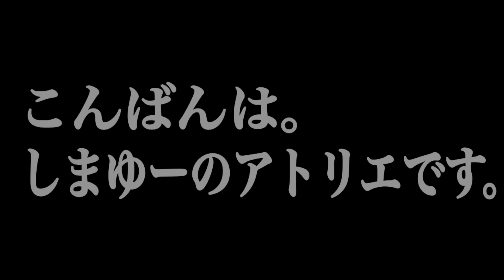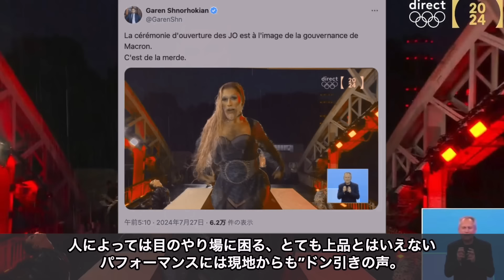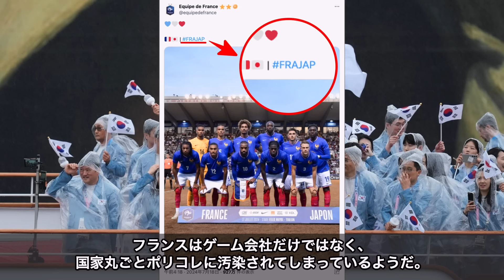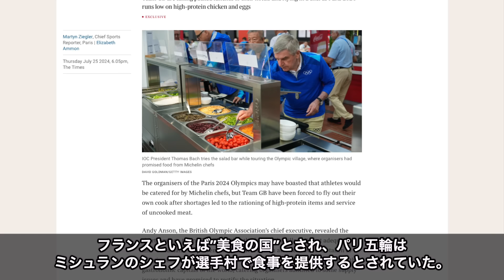【パリ五輪】開会式でいきなり世界中を敵に回してしまう。ポリコリ汚染、アジア軽視…治安もやばいし会場や設備サービスもボロボロ…最後までもつ？